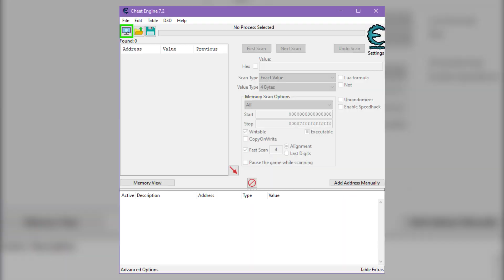Na te dodatki prawdopodobnie NIGDY nie zwróciłeś uwagi 😏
🥞ROZKŁAD JAZDY🥞
00:00 Wstęp
00:56 Tatuaże - Rocker Tattoo - akcesoria inne
01:14 Tatuaże - Dragon Tattoo - akcesoria inne
01:41 Kabaretki - Fishnet Style - spodnie inne
02:09 Naboje - Ammo Belt , Ammo Double Belt - akcesoria inne
02:28 Kryształki - Diamond Tears - akcesoria biżuteria
02:56 Łzy - It's Okay - akcesoria inne
03:32 Kreski  - Tribal Facepaint - akcesoria inne
03:56 Makijaż - Circus Bae - akcesoria inne
04:37 Koniec

🥞ＫＯＮＴＡ  ＮＡ  ＭＳＰ🥞
🍣𝗣𝗟 - Z!nka , Vishnya , ZAKENNAYO261
UNIKATY - Kwas DeoksyrybonukIeinowy
KOLEKCJE - Zin w komin
PROGRAMY - UItrax
POZOSTAŁE - WeroniQQQQ , TwelveZnT
🍤𝗗𝗘 - HollyAsshole
🍣𝗨𝗞 - - Izu -
🍤𝗨𝗦𝗔 - IzuZin
🍣𝗙𝗥 - EterShy
🍤𝗘𝗦 - Zi
🍣𝗧𝗥 - Z!nka

🥞ＺＡ  ＣＯ  ＰＲＺＹＪＭＵＪĘ🥞
🍤𝗕𝗟𝗨𝗭𝗞𝗔 𝗜 𝗦𝗣𝗢𝗗𝗡𝗜𝗖𝗔/𝗦𝗣𝗢𝗗𝗡𝗜𝗘 𝗣𝗜𝗫𝗘𝗟, 𝗕𝗟𝗨𝗭𝗞𝗔 𝗗𝗥𝗜𝗣
🍣𝗗𝗢𝗡𝗘𝗝𝗧𝗬 +𝟯𝘇𝗹
🍤𝗦𝗨𝗞𝗜𝗘𝗡𝗞𝗜 𝗜 𝗪Ł𝗢𝗦𝗬 𝗭 𝗩𝗜𝗣𝗢𝗪 𝗡𝗔 𝗥𝗢𝗞 (𝘄𝘆𝗷𝗮𝘁𝗲𝗸 𝘀𝗽𝗼𝗱𝗻𝗶𝗲 𝗽𝗶𝘇𝗮𝗺𝗼𝘄𝗲)

🥞ＰＲＯＧＲＡＭＹ🥞
🍣𝗡𝗔𝗚𝗥𝗬𝗪𝗔𝗡𝗜𝗘 - oCam
🍤𝗠𝗢𝗡𝗧𝗔𝗭 - Premiere pro 2020
🍣𝗗𝗭𝗪𝗜𝗘𝗞 - Audacity
🍤𝗢𝗨𝗧𝗥𝗢 - Adobe After Effects CC 2019
🍣𝗠𝗨𝗭𝗬𝗞𝗔 𝗭 𝗢𝗨𝗧𝗥𝗢 - Nightcore - Bad Romance (Rock Version)

🥞ＧＲＡＦＩＫＡ🥞
🍤𝗕𝗔𝗡𝗡𝗘𝗥 𝗜 𝗔𝗩𝗔𝗧𝗔𝗥 - Praca własna
🍣𝗠𝗜𝗡𝗜𝗔𝗧𝗨𝗥𝗞𝗜 - Praca własna